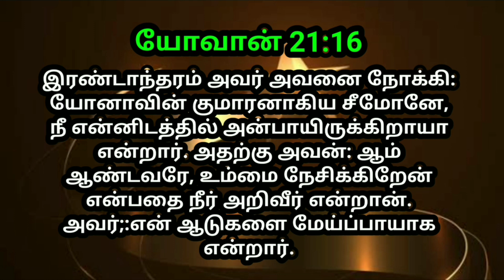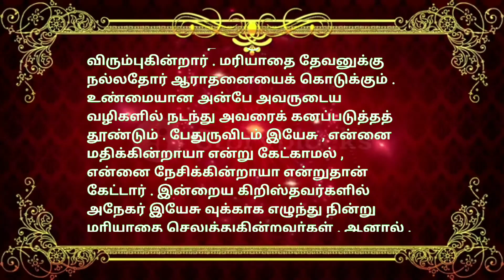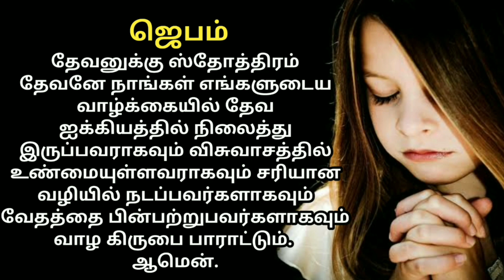indraya vasanam | today Bible version in Tamil | dhinam oru vasanam | indraya vasanam 03/05/2023